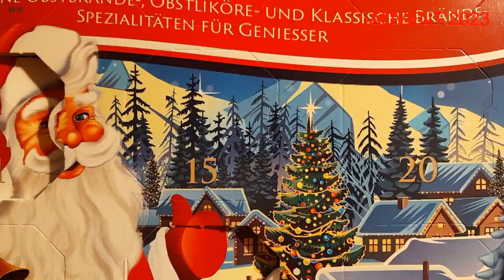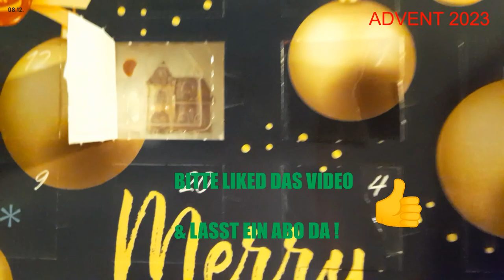🎅 🎅 ADVENTSKALENDER 2023 - Das 8. Türchen wird mit Panne geöffnet 🍫 🍫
WOW ! Heute vor einer Woche wurde das 1. diesjährige Türchen vom ADVENTSKALENDER geöffnet. - Heute allerdings gab es mal wieder eine Panne beim VIDEOdreh. Hihi. 🤭

Dabei ist doch erst 1/3 der Türchen geöffnet worden . . . 👀